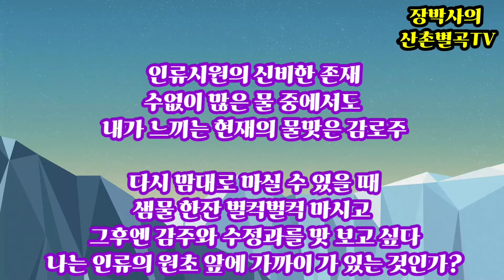詩 한 수 - 물(水[87회])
링크 : 강성천한의사

비염 축농증 시력향상 아토피 피부가려움증 X. strumarium

배경노래 Old Town은 키네마스터 무료 제공